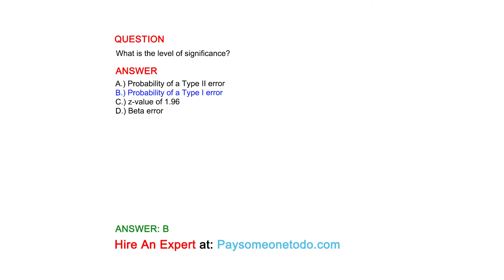What is the level of significance?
QUESTION

ANSWER
A.) Probability of a Type II error
B.) Probability of a Type I error
C.) z-value of 1.96
D.) Beta error